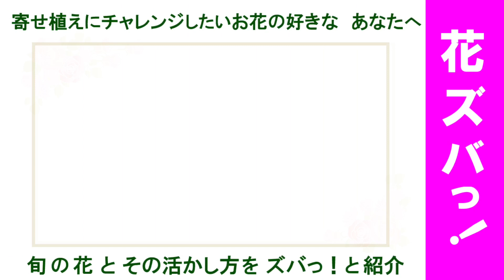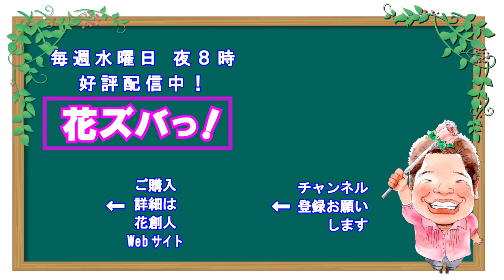あじさいダンスパーティーのピンクの花がブルーになっちゃった！プランツギャザリングの作り方【花ズバっ】113旬の花とその使いかた紹介/花創人ガーデニング教室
旬の花とその活かし方をズバっ！と紹介する【花ズバっ！

113回は、アジサイ　ダンスパーティーです。

母の日のプレゼントにアジサイをもらわれたお母様、たくさんいらっしゃるのではないでしょうか？
昨年もらったときはピンクだったのに今年はブルーになっちゃったとお嘆きのお母様に贈る今回の花ズバ。
酸性の土だとブルーになりますので、植え替え時に苦土石灰を混ぜてくださいね

花材：アジサイダンスパーティー、ガウラ、斑入り羽衣ジャスミン、コデマリ、シルバープリペット、トレニアコンカラー、カリシアレスペンス

資材：ギリシャテラコッタ、ヤシの実チップベラボンプレミアム、水苔AAA、ギャザリング水苔

詳しい作り方はこちら

あじさいダンスパーティーで寄せ植えギャザリング【プランツギャザリングの作り方】35分28秒／花創人ガーデニング教室

季節の花とその活かし方をズバっ！と紹介する【花ズバっ！】は、毎週水曜日PM8時から！お楽しみに！

作った時から美しく、美しさが長く続く作り方で作っています。­

撮影日：平成29年5月15日
撮影場所：岐阜県各務原市　　伊木山ガーデン
撮影器材：iPhone 6 Plus

作詞作曲：シャルテ(株)小島勇司

2015年に出版された「寄せ植えギャザリングテクニックBOOK: 新しいプランツアレンジメント」
42ページ左に作品が掲載されています！

2017年1月20日発売
「寄せ植えギャザリング・メソッド: 土を使わない新しい園芸テクニックを完全マスター 」青木 英郎 (著)
ワンユニットギャザリングのところで参加しています。

個別の園芸相談はしておりません。ごめんなさい